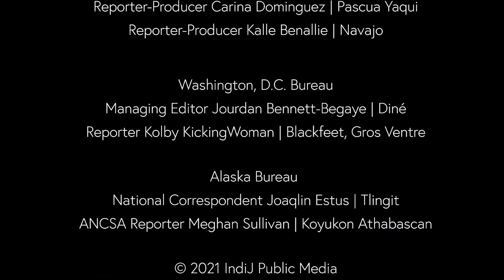How the White House Tribal Nations Summit started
Jodi Archambault is a former senior advisor for Native affairs under the Obama administration. She tells us the history of the White House Tribal Nations Summit. Plus, the latest on what's happened at this week's summit.